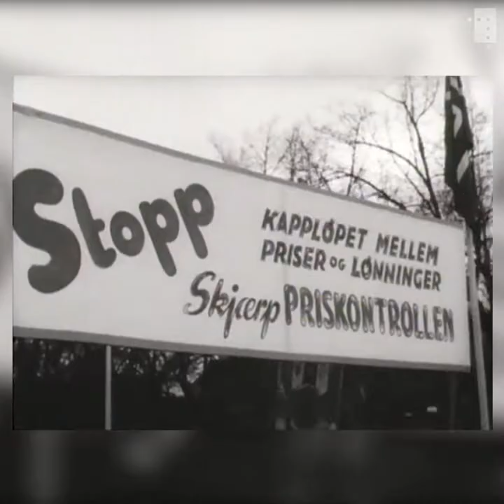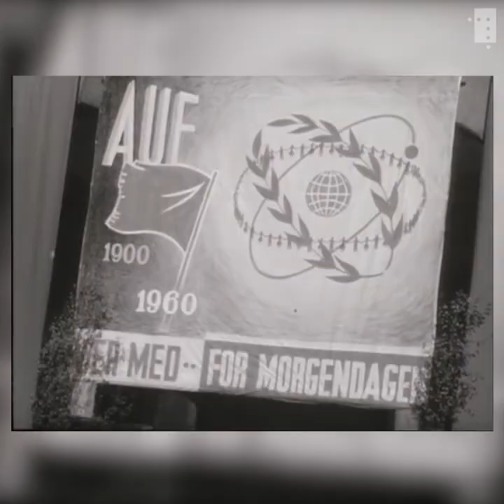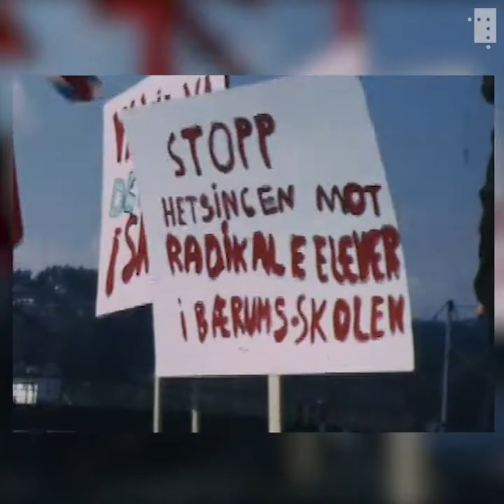1. mai 1917-1977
I år er det mange som skal gå i 1. mai-tog på nett. Vi bidrar med en kavalkade satt sammen av filmklipp fra samlingen. Her er det 1. mai-feiringer fra 1917 til 70-tallet, fra industrisamfunnet på Tofte via storbyer som Oslo, Bergen og Trondheim til mindre steder som Bærum og Røros.

Parolene varierer fra slagord for åtte timers normalarbeidsdag og kamp mot dyrtid og krig til paroler for sekstimersdag og mot hetsing av radikale elever i Bærumsskolen på 70-tallet.

Takk til Filmparken og Arbeiderbevegelsens arkiv og bibliotek (Arbark) for rettigheter til å vise klippene.